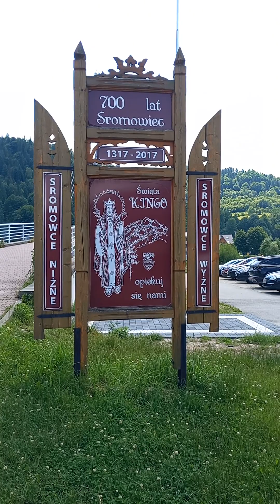Kamil Gawlik Irland.